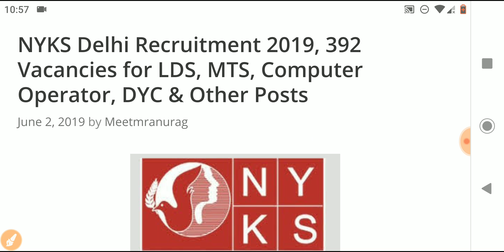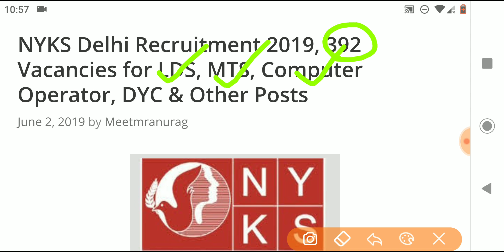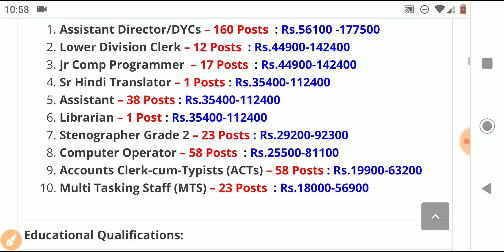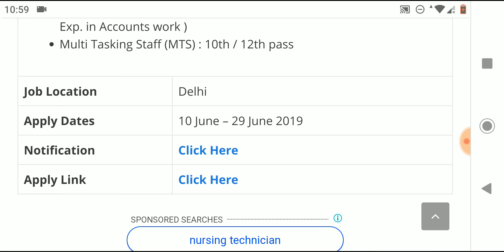Central Govt Job 2019. || NYKS Recruitment 2019. || NYKS Sidhi bharti 2019.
govt job timeline
nyks recruitment 2019
nyks sidhi bharti 2019
central govt job 2019
10th pass job
12th pass job
computer operator recruitment 2019